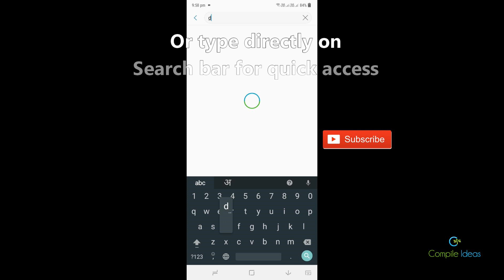How to install two whatsapp on Samsung galaxy M20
Follow the process to install two whatsapp and Facebook account on Samsung Galaxy M20/M10 using Dual Manager as well as process to enable developer mode.